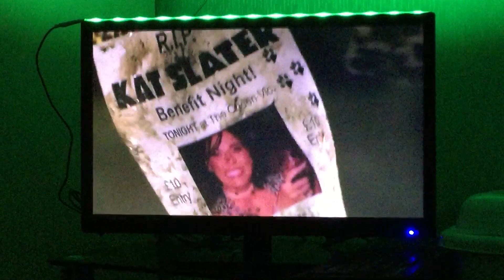Eastenders 22nd March 2018 kat arrives at her memorial service at the vic and is gobsmacked